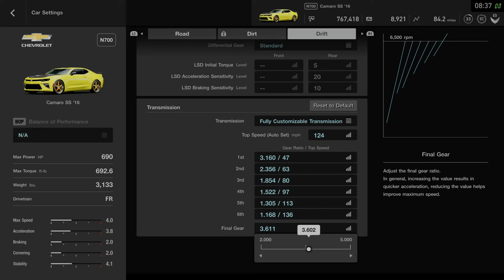GRAN TURISMO SPORT Chevrolet Camaro SS Drifting LETS DO THIS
ALL ABOUT CARS AND GAMiNG  GRAN TURISMO SPORT Chevrolet Camaro SS Drifting LETS DO THIS